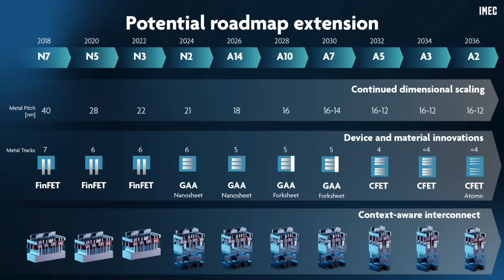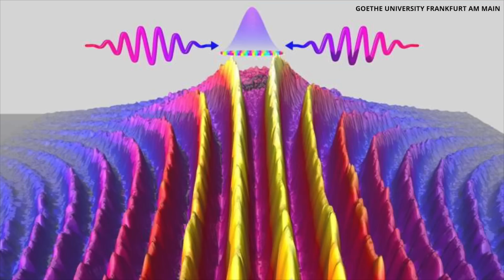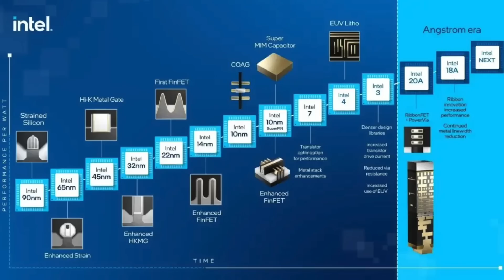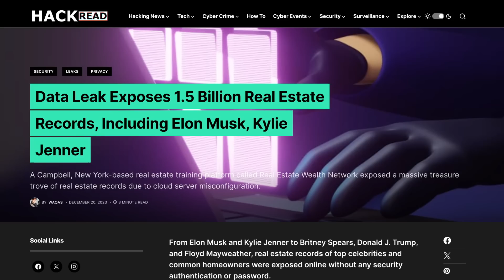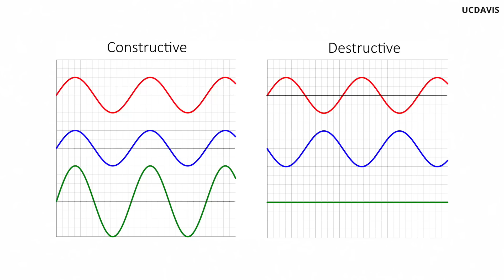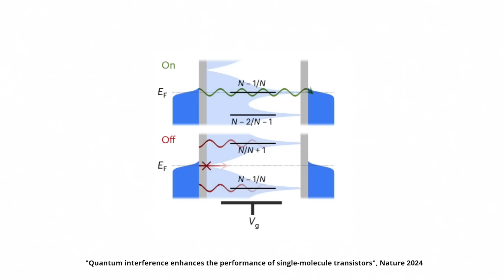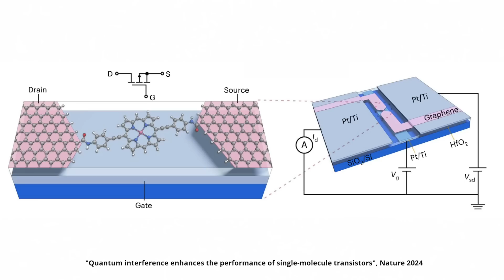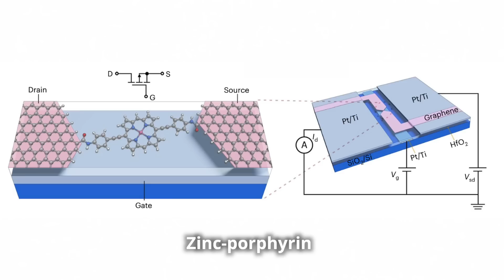Scaling Beyond 1nm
Timestamps:
00:00 - New Quantum-based Transistor
04:12 - Big Issue with nanometers
08:32 - How It Works based on Quantum Interference

Sign up for my Deep In Tech Newsletter for free!

Invest in Tech Startups (e.g. Cerebras, Anthropic, xAI, SpaceX) with Linqto